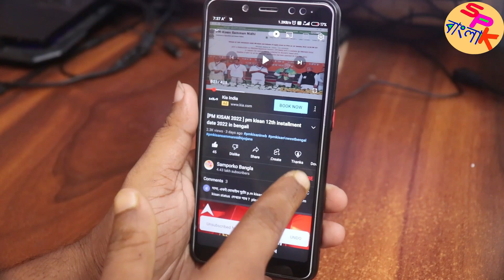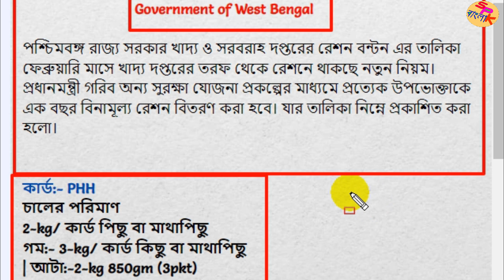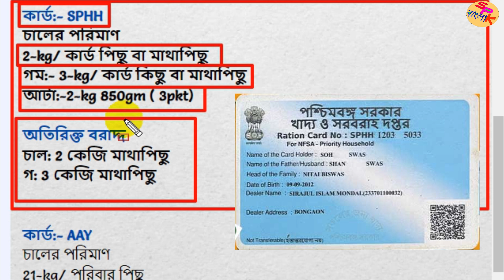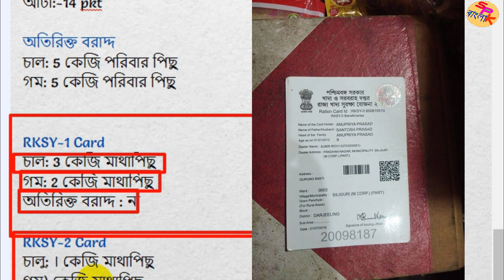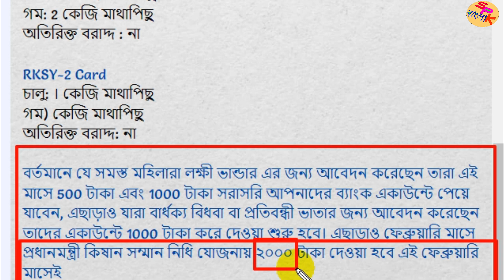February 2023 free ration | february free ration list 2023 | february month ration list 2023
about this video : we are discuss in this video about west bengal digital ration card category aay sphh phh rksy status for provide food grains at FREE OF COST from 1st January 2023. The poor families who have not digital ration card like AAY SPHH PHH RKSY 1 RKSY 2 also they will given free food grains. This latest distribution start from February 2023. Also discuss Pradhan mantri garib kalyan anna yojana (PMGKAY) FREE RATION STOPPED from 1st January 2023.

Department of Food & Supplies
Government of West Bengal